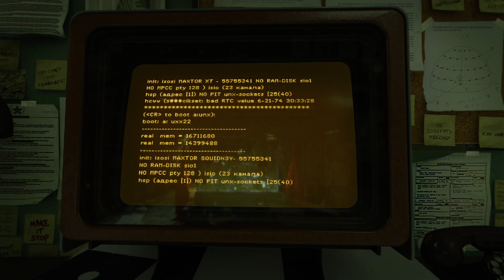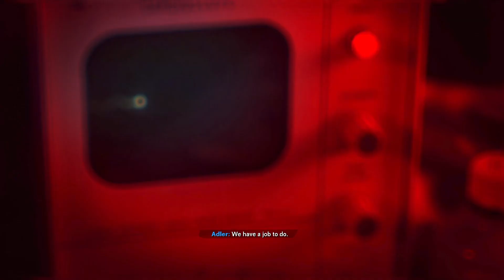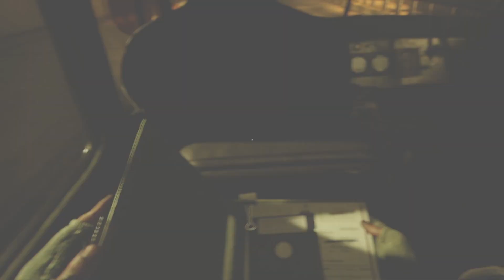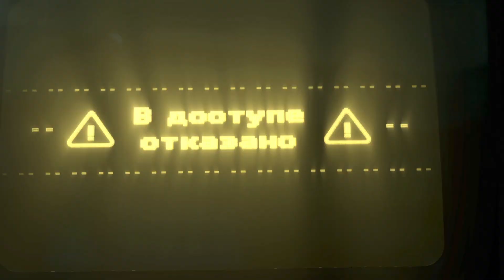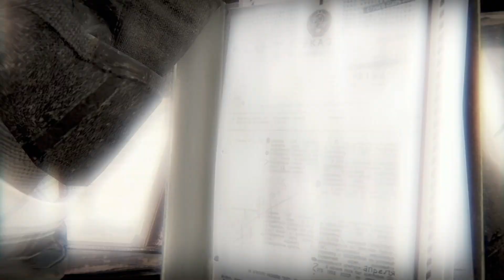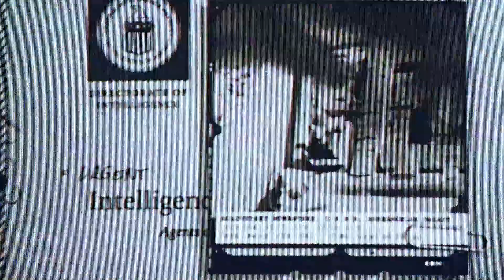PlayThrough Call of Duty Black Ops Cold War #7 - Break on Through [END GAME] (No Commentary)